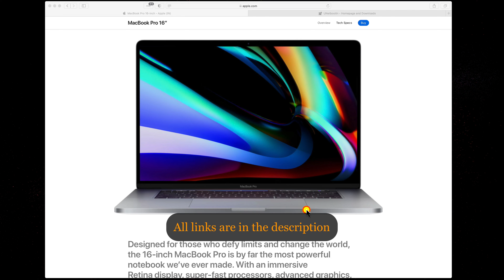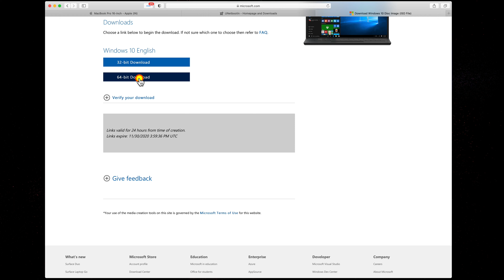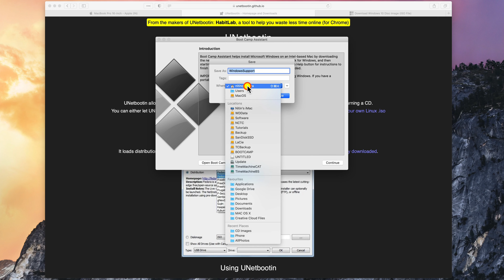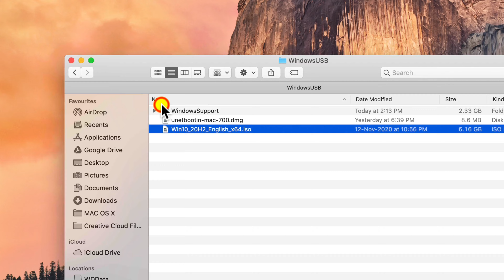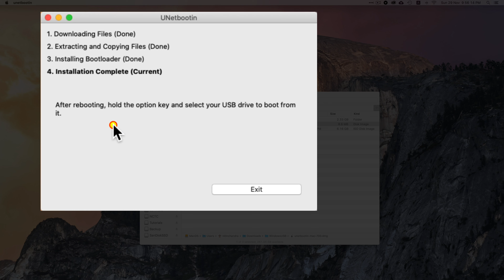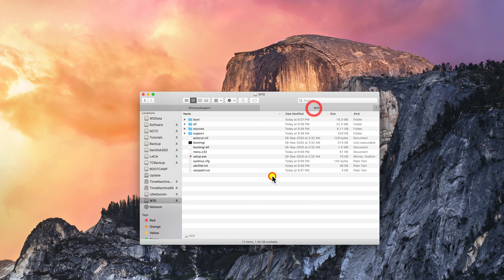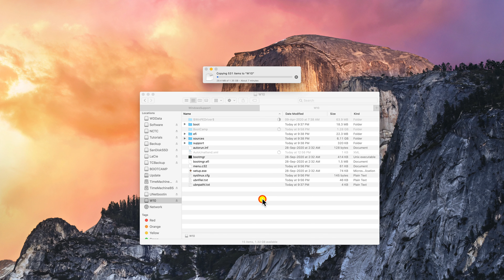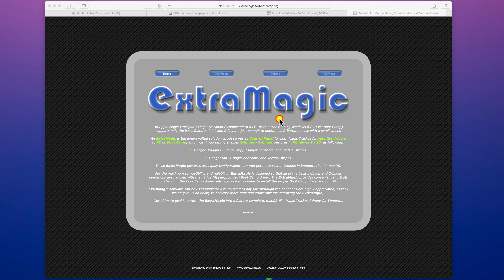Windows 10 on Mac - Without BootCamp limitations!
Once upon a time, the Apple BootCamp worked as expected for the most part. In recent times though, that is no longer correct as many might already know.

There are occasions when I need to use native Windows and I would like that to be on an external SSD to be used and re-installed as and when needed.

There are 2 main issues when trying to install Windows on a Mac if you do not have a Windows system around.

1. Keyboard/Mouse/Trackpad does not work
2. You need Windows to get a NTFS formatted drive

There is a lot of material on the Internet that seems to be more in the legacy domain now.

I will discuss how to create a bootable USB drive for Windows 10 on the Mac using simple tools that anyone can deal with. The bootable USB I create works fine on both my iMac and MacBook Pro since I get the keyboard working in both cases and that allows me to install the Apple BootCamp drivers and application without any external requirements.

Let us see how this can be done...